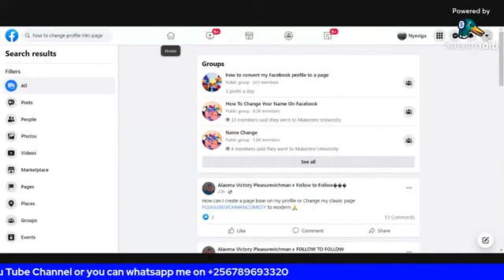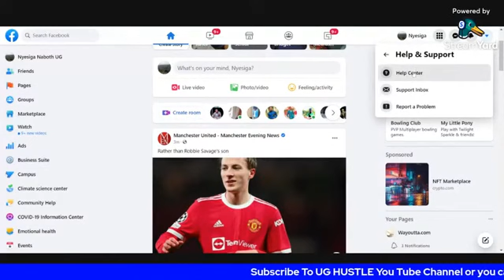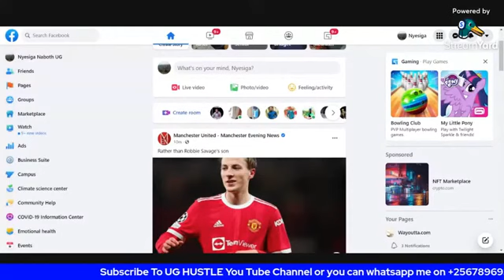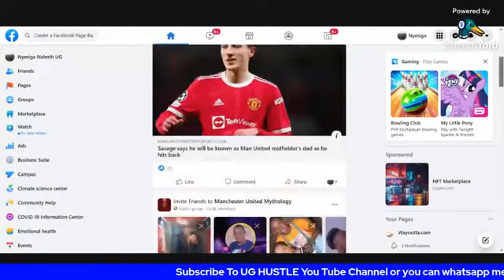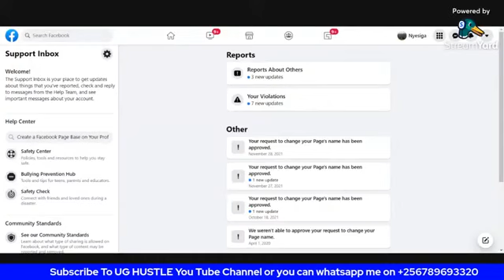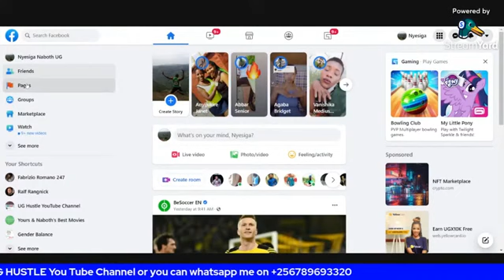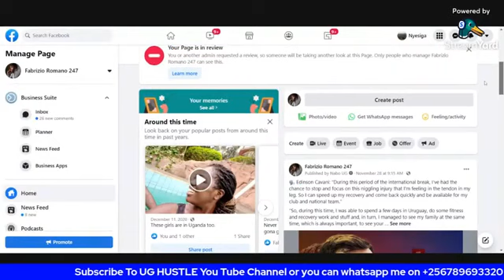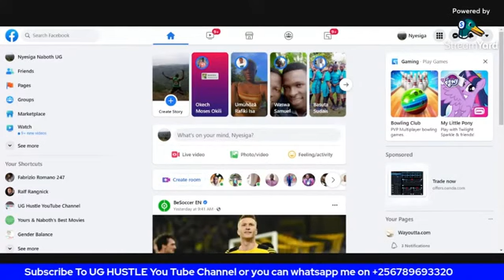HOW TO GET OVER 10K FOLLOWS ON YOUR FACEBOOK PAGE IN 5 MINUTES TRICK 2022360P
NOTE: Tho is the Official Youtube Channel For Nyesiga Naboth.📣